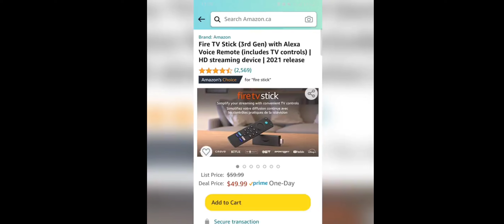Geometry dash world speeding 7:19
I speedway gd wrld